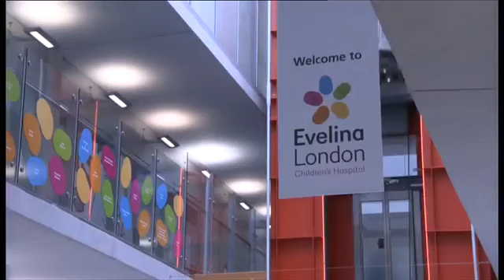Evelina London's history - BBC London News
Watch this BBC London News report about Evelina London's 150th Birthday featuring our staff and patients.

Broadcast in July 2019.